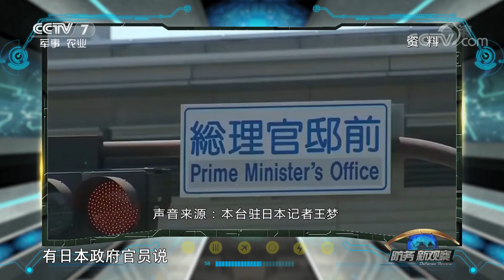《防务新观察》 买马毛岛造航母基地 美日军事基地大调整暗藏玄机 20190113 | CCTV军事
本期节目主要内容： 日本决定斥巨资买下西南方向马毛岛，声称用于美军航母舰载机起降训练，日美打造马毛岛基地到底有何算盘？驻日美军要在冲绳举行地对舰导弹训练，美军还计划在冲绳部署射程300公里的岸舰导弹，岸舰导弹部署冲绳将对进出西太平洋船只带来怎样威胁？英国声称要在东南亚建立新军事基地，此时插足南海英国到底意图何在？本期节目将邀请专家为您深度解析。

【栏目介绍】
《防务新观察》是一档战略话题栏目，融权威性和趣味性于一体，将国际政治、军事、经济、文化、科学、工业、社会等各个领域贯通一体。从最新的新闻事件出发，以新视角、新思路对“新安全观”进行详尽的阐述和分析，秉承“新闻演播室就是新闻现场”的现代传播理念，用新闻事件在国家防务层面的广度、深度为增强全民国防意识和国家安全防务理念服务。将事件的新闻属性和娱乐内核有机结合，为观众呈上一道极具魅力的新闻大餐。